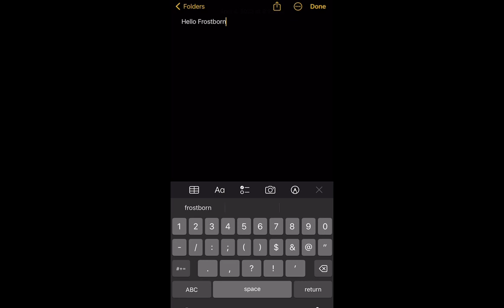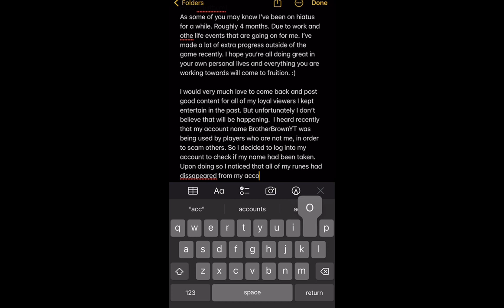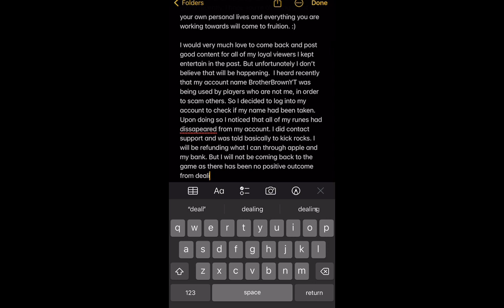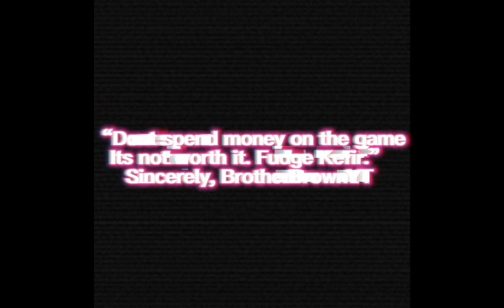Frostborn scammed me.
Thank you to all of you who have followed me in this journey. I wish you all well.

I wish you the best, but Kefir the worst.